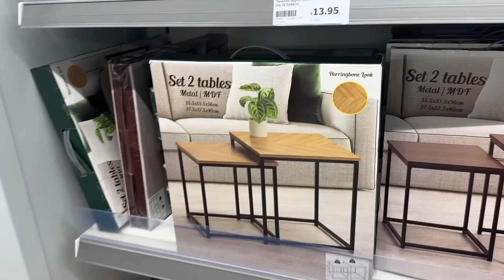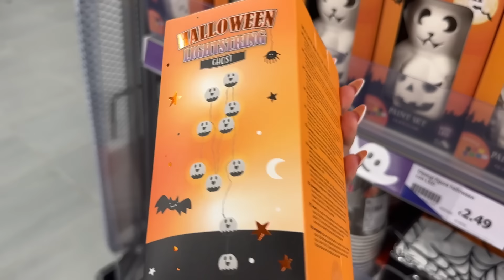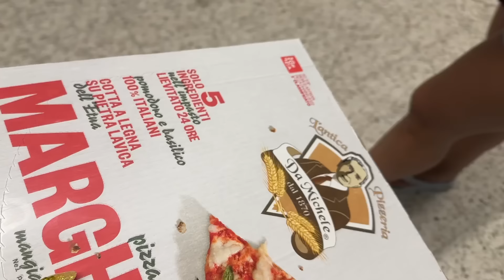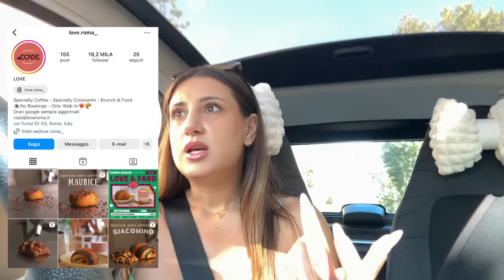alla ricerca di decorazioni autunnali + SUMMERWEEN 🎃 PARTY ☀️ Haul Tedi, Action, Pepco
☼ Ciao Ladiesssss 🎃 per la prima volta quest’anno festeggiamo SUMMERWEEN!! in questo vlog andiamo anche a cercare decorazioni autunnali 🤎 e al cinema a vedere It Ends With Us… spero vi piaccia :)